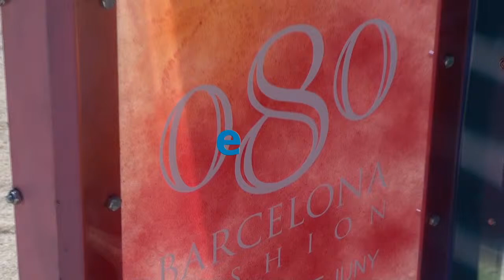Instal·lació de Krizia Robustella al Palau Robert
Els jardins del Palau Robert acullen una instal·lació de Krizia Robustella, amb motiu de la BCN Design Week. Krizia Robustella és una de les dissenyadores que participaran a la 24a edició del 080 Barcelona Fashion.